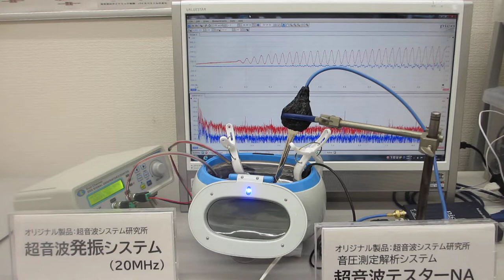超音波洗浄器（42ｋHz 26W)とオリジナル超音波プローブによるメガヘルツの超音波制御実験（超音波システム研究所）